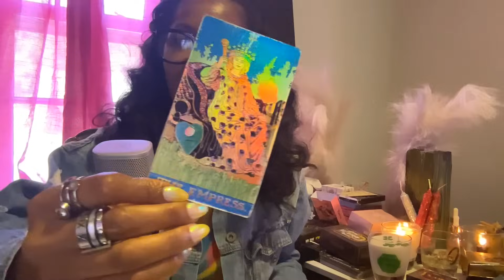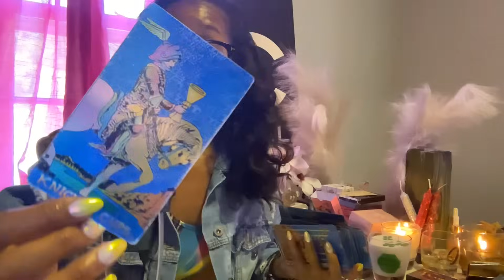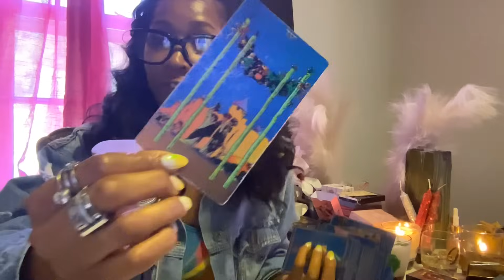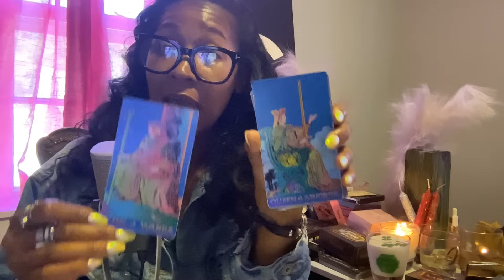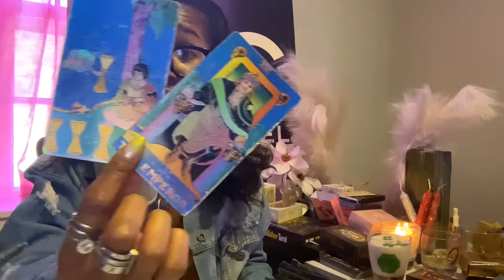ARIES ♈️THERES A MILLION THINGS TO SAY ABOUT U…THIS IS HOW THEY SEE YOU FROM THEIR POINT OF VIEW‼️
🌙 PERSONAL READINGS 🌙

SHOP EXCLUSIVE ARIES & ZODIAC  JEWELRY 🛍️

1. Follow @alirajewelers on Instagram
2. Share this Instagram post on your Insta or FB story üIRY1
3. Tag your fellow astrology lover in the post comments(1 tag= 1 entry, no limit)

Wrte3DwKMv6nkwYd8